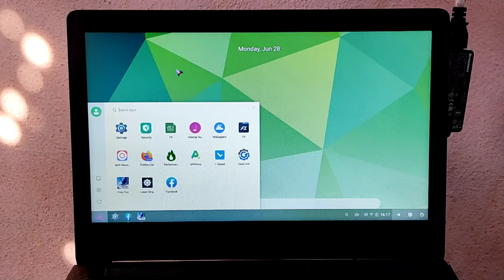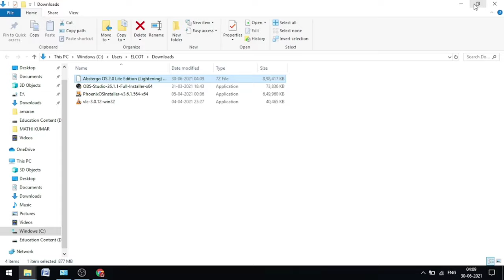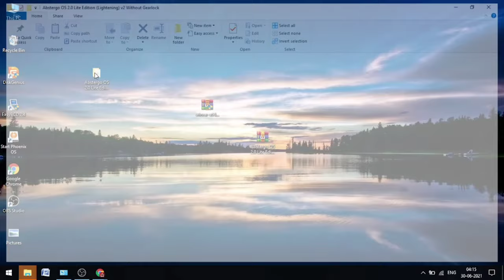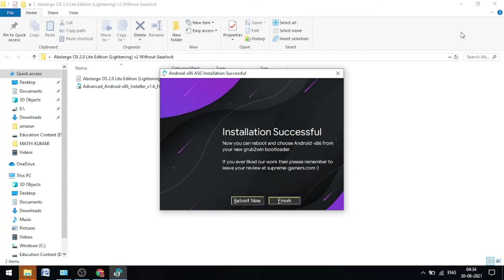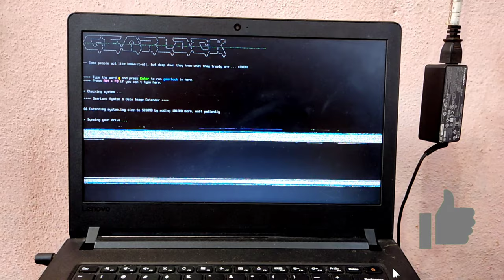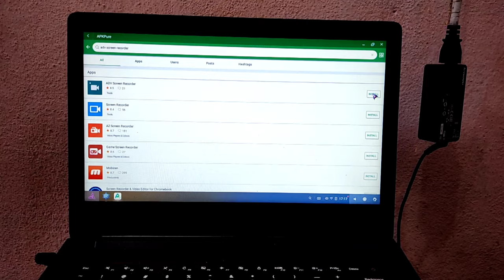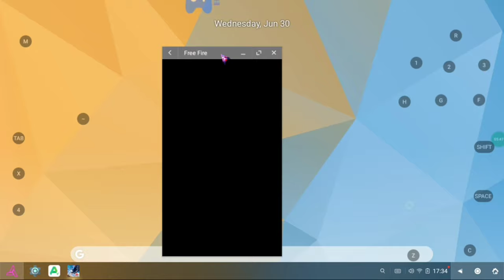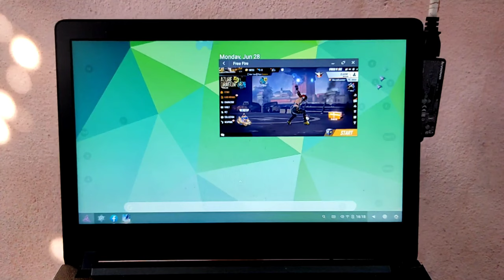How To Download Free Fire In government laptop🔥||No Lag 👑|| All Problems Slove || Abdrogo Os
Guys Entha Video Fulla Pathutu Ethum Santhekam Irruntha Command pannunga 💯

Your any question iam answer 😍😅

Ak&Dk dEtaiLs😅

Free fire name;Ak&DK

Live streaming accessories

Internet                      👉 bsnl fiber
Live streaming app  👉 youtube
Thanks for supporters🥰😍

My loveable 👇

    Friends❤
    Brother&sisters❤
    My all family❤

💛L💛
💛I💛
💛K💛
💛E💛

💙S💙
💙H💙
💙A💙
💙R💙
💙E💙

💜S💜
💜U💜
💜B💜
💜S💜
💜C💜
💜R💜
💜I💜
💜B💜
💜E💜